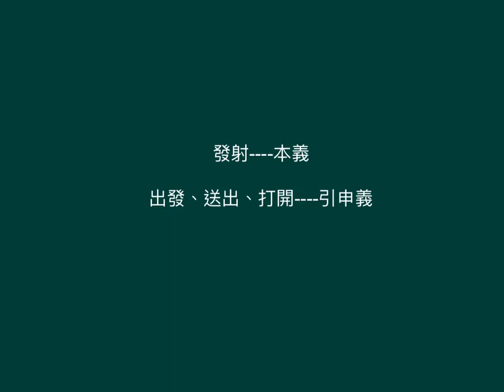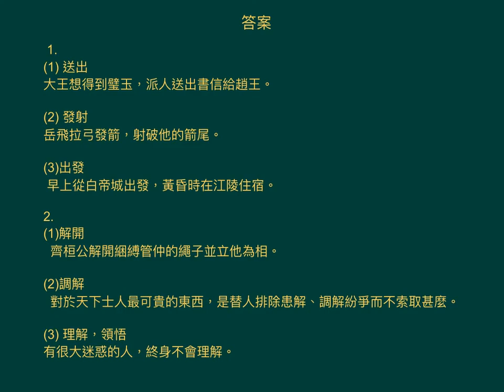中四中文_下學期_文言字詞_一詞多義